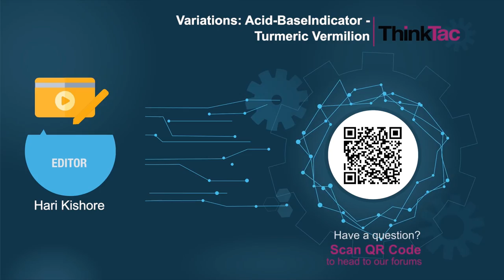Variations: Acid-Base Indicator - Turmeric Vermilion | ThinkTac